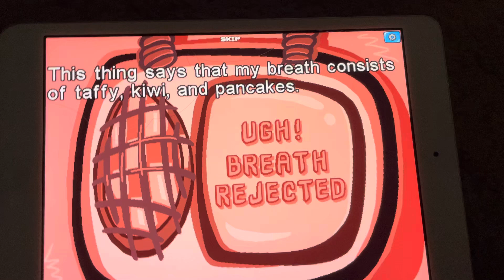Spy fox some assembly required ￼￼￼ part 29